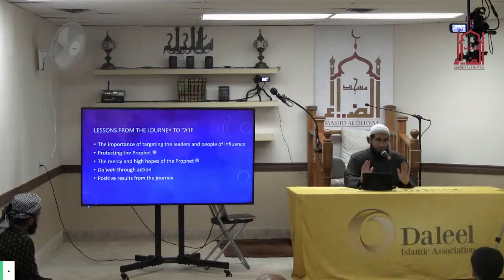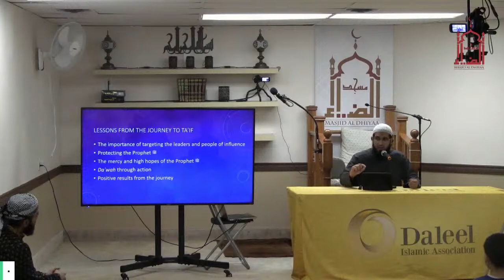Lecture I Shaykh Kamil Ahmed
Masjid Al Dhiyaa | 4  Shaban .1444 AH